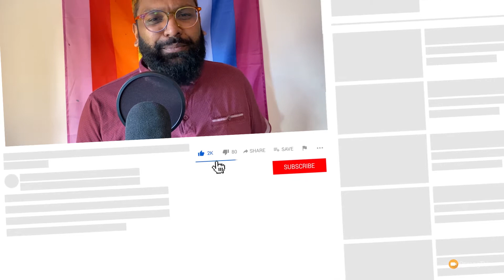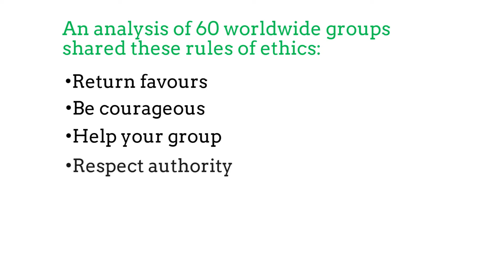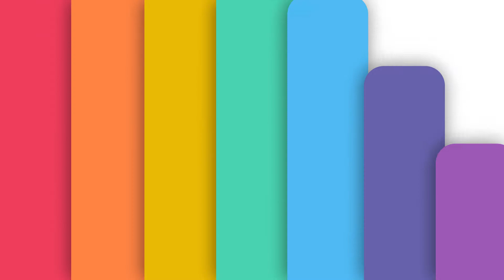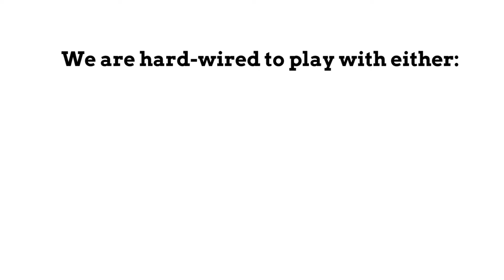We Are Hardwired to Favour the Good and Punish the Bad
Storytelling can be incredibly powerful in marketing. I've been reading a book that shares some interesting insights into the science behind storytelling - how selflessness is seen as good and heroic, while selfishness is seen as evil and villainous.

This video shares a quick breakdown of this core idea and considers how the science of storytelling may be able to help you understand your target person.
If you want DJ to take a look at what you're doing and help you out:

Logo animation created by: Vita Augustin